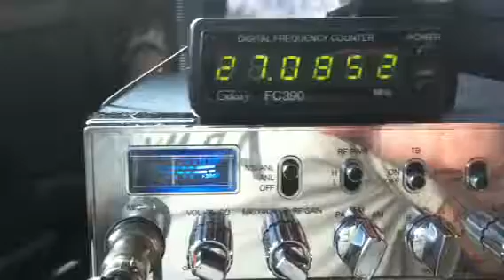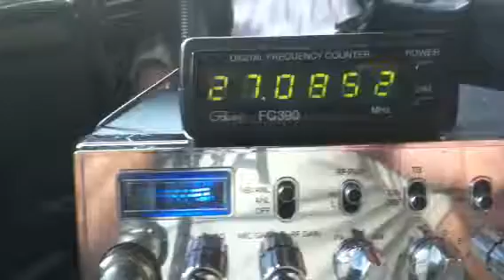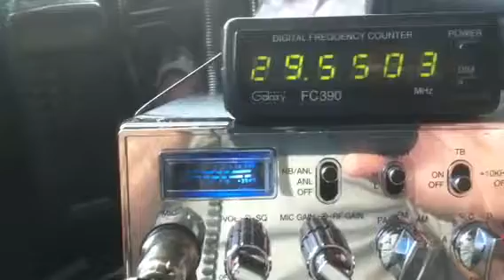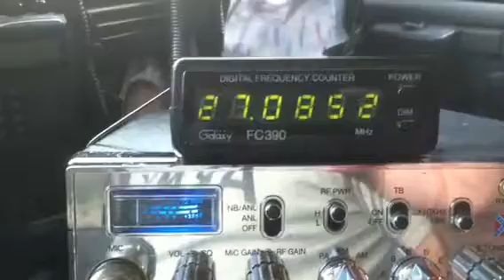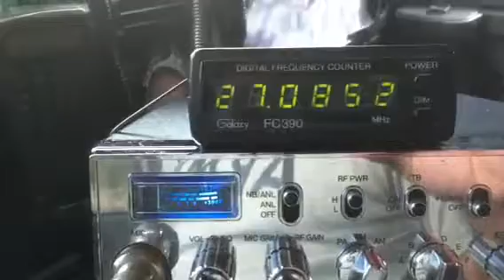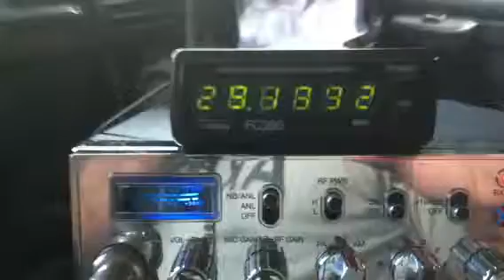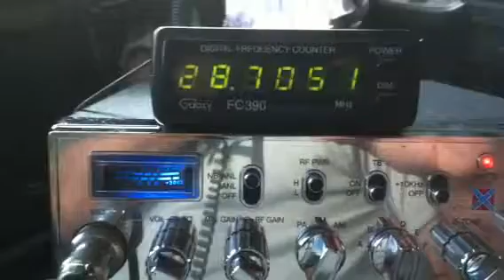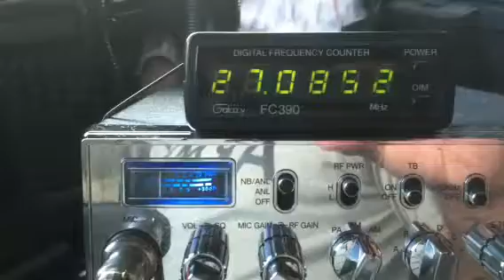19Dec11...95, 44, 777, 808, 187 ?, #4, 83, Blue Bird, 2525 made $2, US Marshal